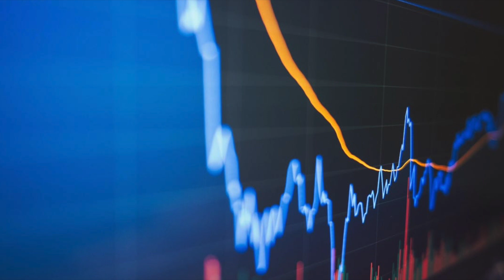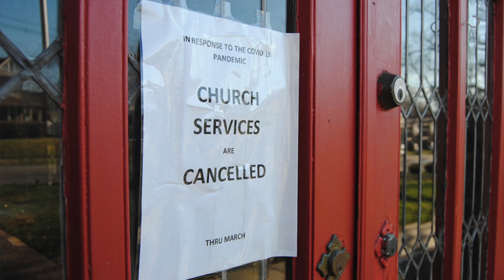The Archangel Michael's Message to Luz de Maria for April 20, 2023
In this video we share The Archangel Michael's Message to Luz de Maria for April 20, 2023.

Beloved children of Our King and Lord Jesus Christ,  by Divine Order I am addressing you.

They commemorated Holy Week and the Feast of the Divine Mercy and prayed for the needs of everyone to be love and fulfillers of the Divine Law; now it is of great importance that you pray for those who are in a period of conversion.

From love comes how much the human creature needs to be better and continually advance; I speak to you about love in the likeness of Our King and Lord Jesus Christ.

Beloved children of Our King and Lord Jesus Christ,  great and serious strife spread throughout the Earth,  like the air when the storm announces.

Be creatures of prayer,  of living in adoration of Our King and Lord Jesus Christ,  come to receive the Body and Blood of Our King, and praise Our Queen and Mother, the Blessed Virgin Mary; do not deny her,  carry her in your heart.

Children of Our King and Lord Jesus Christ:

You MUST KNOW THAT THE ANTICHRIST MOVES WHERE you LEAST THINK it,  people fear him,  they know his power over humanity and they expect it to be shown publicly.

It is the shadow that brings darkness to man, it is temptation.

That is why he is obeyed, as a subtle reptile he takes over what he wants.

And how many Antichrists have passed through the Earth!

And how many Antichrists exist at this time in yourself,  in your badly employed ego,  in your arrogance,  around you!

But the real antichrist will be presented publicly.

THE ECONOMY BECOMES DESTABILIZED AND THEN HUMANITY PANICS.

They are going to melt down the metal, and the paper will be burned to advance in power,  implementing what was announced and most countries welcome the new currency.

You WILL GO THROUGH PURIFICATIONS,  BUT OUR KING PROTECTS HIS OWN AND INCREASES THEIR FAITH.

Don't be afraid of who persecutes you or who slanders you, if not, you should worry.

Christ reigns now in the hearts of his faithful: it is Hope,  Faith,  Charity,  Refuge and Security for his children.

The children of God are "the apple of his eye" and he takes care of them with Eternal Love.

Beloved children of Our King and Lord Jesus Christ,  I bless you.

Saint Michael the Archangel

Let us be faithful to Our King and Lord Jesus Christ without forgetting Our Queen and Mother and Saint Michael the Archangel and His Heavenly Legions.

The following message comes from Saint Michael the Archangel
from October 28, 2011:

"THE WOMAN clothed IN THE SUN WITH THE MOON UNDER HER FEET",  WILL COME TO CRUSH THE ANTICHRIST AND UNITED with her,  Comes THE ANGEL OF PEACE.

The following message comes from OUR LORD JESUS CHRIST to Luz de Maria from October 21, 2011:

Humanity expects a being who says: "I am the antichrist" and proclaims himself as the antichrist.

They wait for him to appear doing wonders.

But the wonders are already being executed little by little through all modern methodologies,  such as technology,  misused science,  nuclear energy,  projects to destroy the planet and the alteration of human biology.

He has used powerful governments to create their networks and strategies to manipulate the masses,  bringing them closer and closer to war.

His greatest appearance has been to carry out his plan to annul me from everywhere and close My Temples.

The next strategy will be to close My Sanctuaries and places of appearance of My Blessed Mother."

The following message comes from Saint Michael the Archangel from October 11, 2022:

I watch so many human creatures run after the Antichrist by not knowing Our King and Lord Jesus Christ,  by ignoring that Our King and Lord Jesus Christ worked miracles and did not flaunt it, but on the contrary,  he walked away in a hurry.

The different thing about the Antichrist is that he will announce the supposed "miracles" he will make.

They well know that they will not be miracles,  but works of evil: he will make use of demons to look like he resurrects a dead person.

THAT IS WHY it IS URGENT THAT YOU KNOW OUR KING AND LORD JESUS CHRIST DIRECTLY FROM HOLY SCRIPTURE,  SO YOU WILL RECOGNIZE HIM AND WILL NOT BE DECEIVED.

Brothers and Sisters,  let us have the certainty in the Word of God:

I have told you these things so that you can have peace in me.

In the world you will have tribulation.

But cheer up!

I have defeated the world."

Amen.